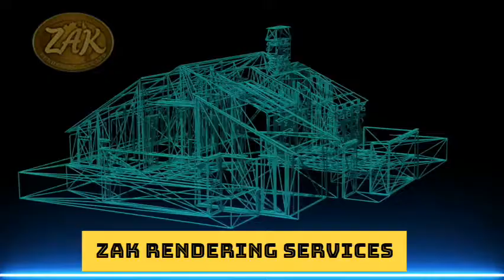Zakrendering - 3D Rendering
Zak Rendering Services offer Residential & Commercial Rendering services Across Melbourne Suburb. Visualise your completed render with the conceptual services from the professionals at Zak Rendering. As a leading company in the industry we know that our customers want a clear way to see how the completed render will look once it has been applied to their property.
ADDRESS: 13 POHOTINIA ST. DOVETON, VIC 3177 AUSTRALIA